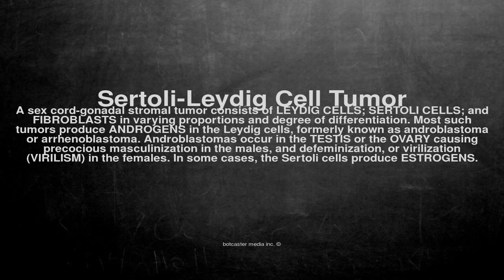Medical vocabulary: What does Sertoli-Leydig Cell Tumor mean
What does Sertoli-Leydig Cell Tumor mean in English?